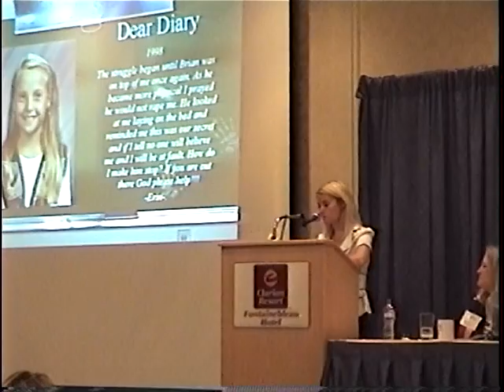Dear Diary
Erin Merryn speaking at Mid-Atlantic Conference in Ocean City Maryland Oct 27, 2010